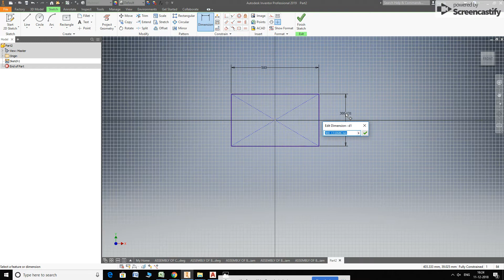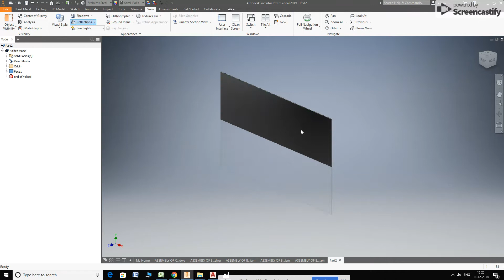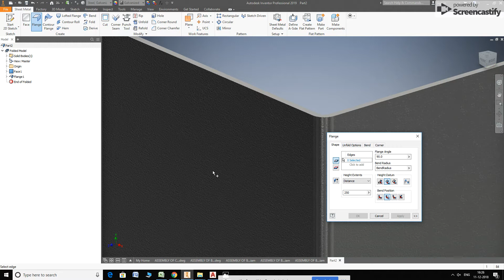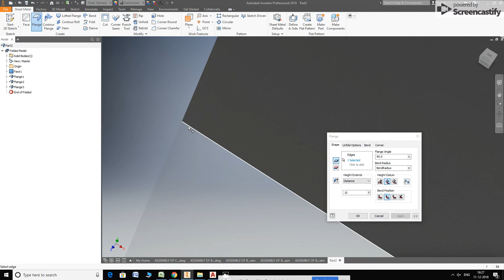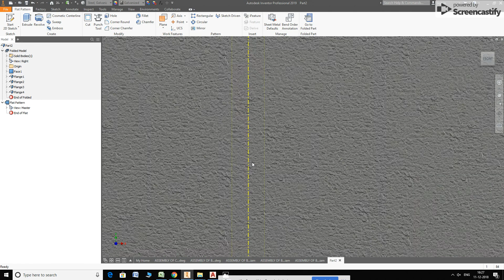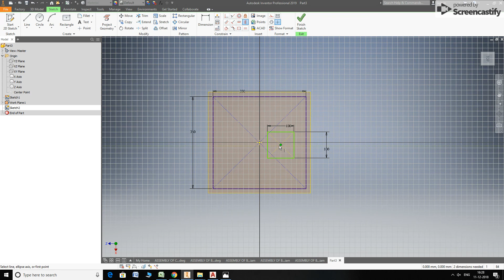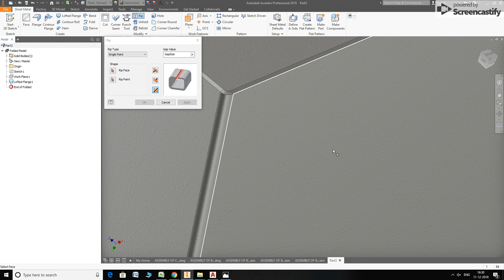Sheet metal | Development | Folder or Unfolded | Flange |Lofted |Flatten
How to Folded or unfolded for sheet metal and Flat Pattern for fabrication